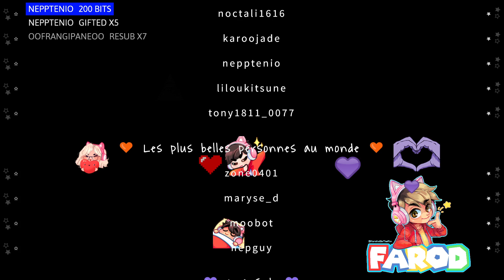Cynthia mais woaw ce combat de fou - Pokémon Perle Scintillante #9